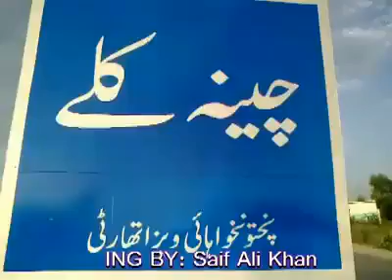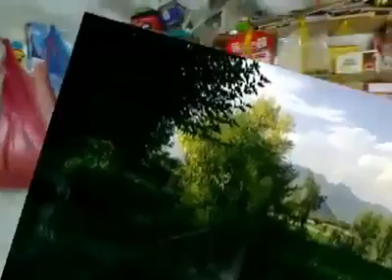زمونږ(چېنه کلئ) څومره خاېسته دی لږ اوګوری